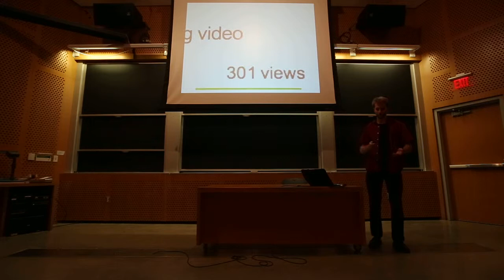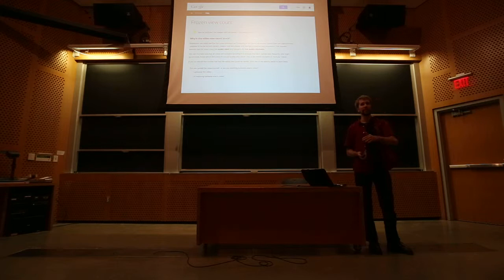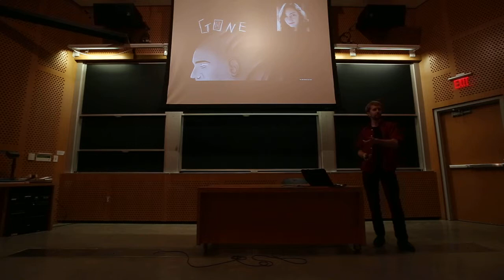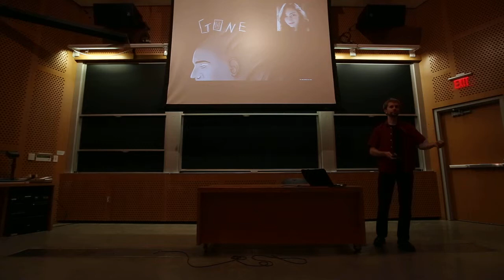Lightning Talks: Ken Gagne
Boston Indies 2014 Lightning talks at MIT.